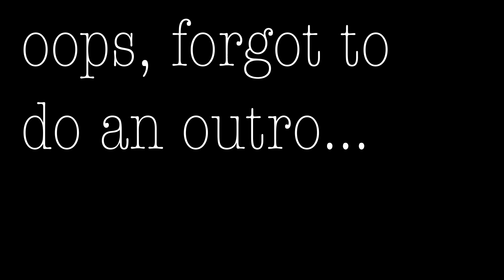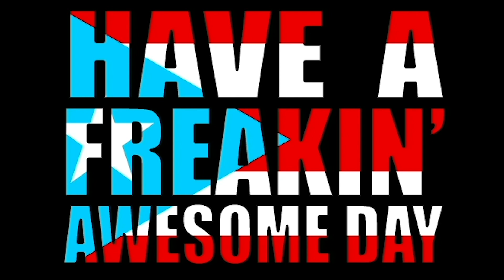Weekend of Fails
This weekend we just tried to get a couple races and only got to go karting.Overall still a very fun weekend